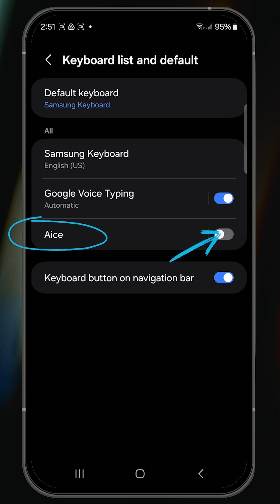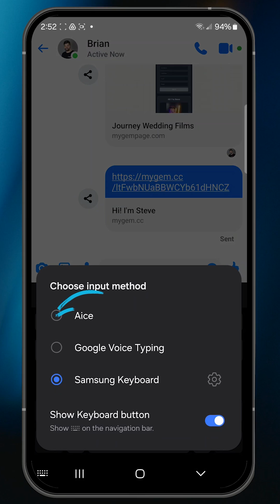Activate AICE Keyboard on Android Device Vertical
In this step-by-step tutorial, follow along with Steve and learn how to enable the AICE keyboard on an ANDROID device. The AICE keyboard is a fast and easy way to quickly share GEMS (files).